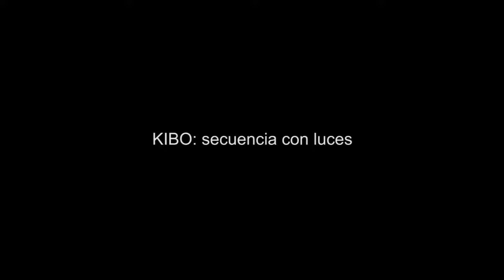Robótica para niños - Secuencia con luces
Este video forma parte de las actividades explicadas en el material